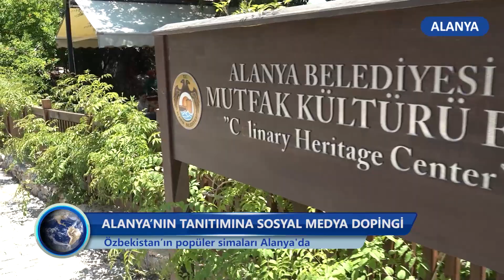Alanya’nın Tanıtımına Sosyal Medya Dopingi -Dim TV Haberler